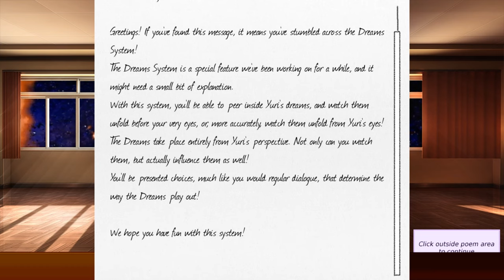I asked her for a kiss... | Just Yuri Mod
Do not tell me why I install this instead of Just Monika :(((